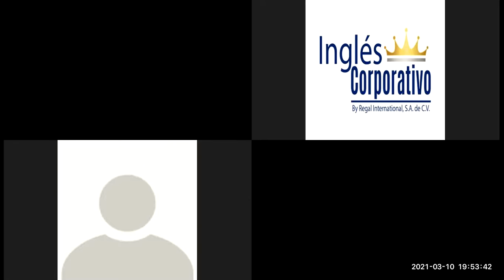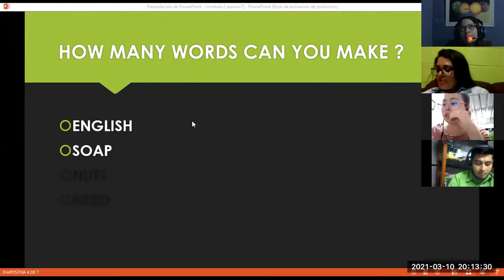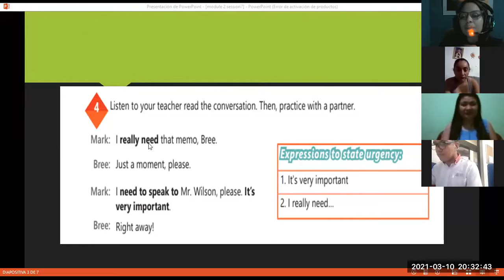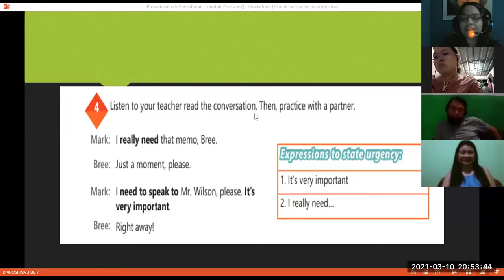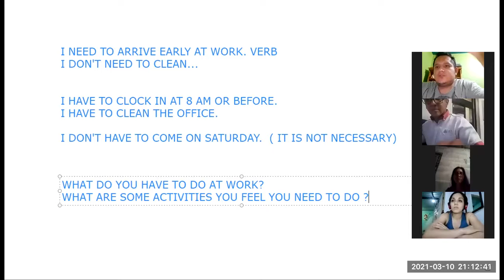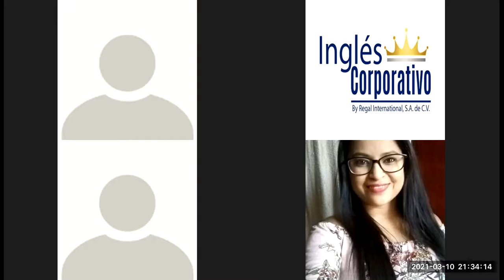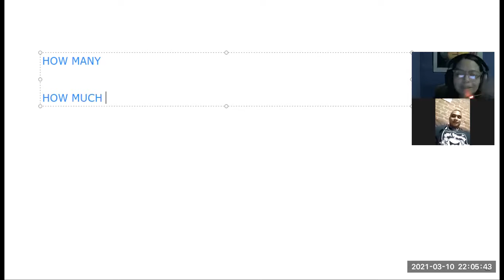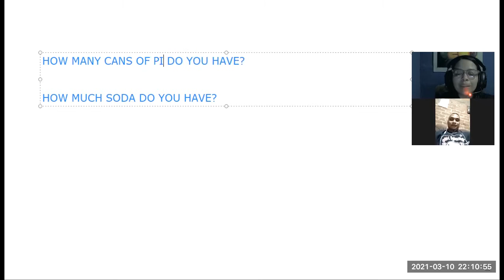Ingles Corporativo-Videoconferencia #8 How to use have to / need to.